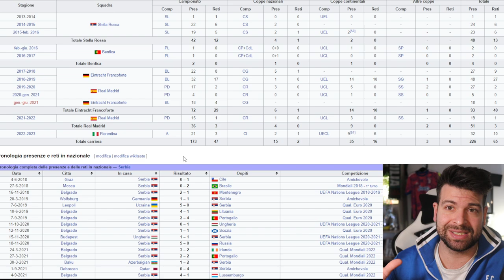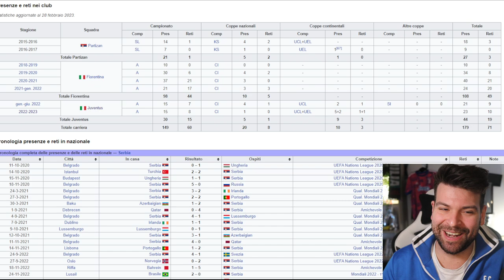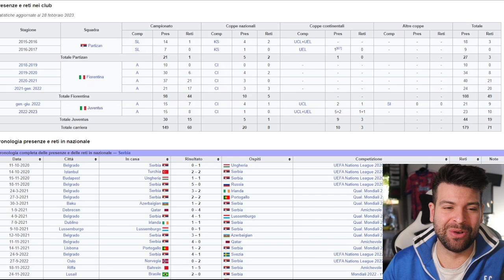Queste cose mi danno fastidio: 3 episodi ANTI JUVE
Commisso e Vlahovic, gli stipendi arretrati di Dybala, il ciclo vincente in Italia secondo Adani, Cassano, Ventola e la Bobo TV.